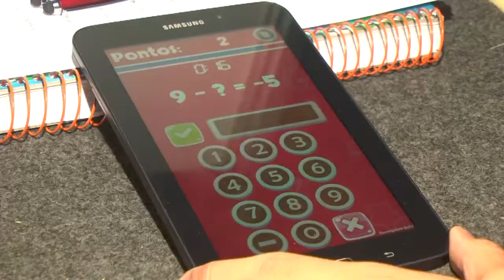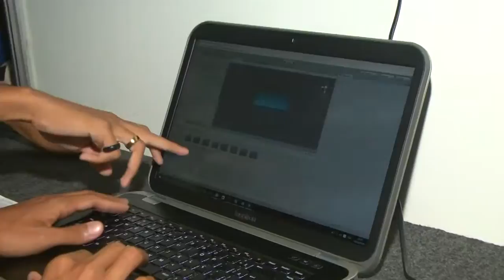GUARA NEWS 07/04/15| MERCADO GAME